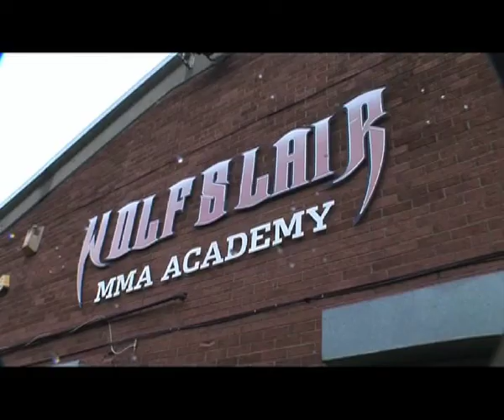Wolfslair MMA Bulgarian Bag Workout with Tommy Matthews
Tommy went to the Wolfslair MMA Gym to introduce them to the Bulgarian Bag, he gave them a big session!! They loved it! For more information on Bulgarian Bag Training